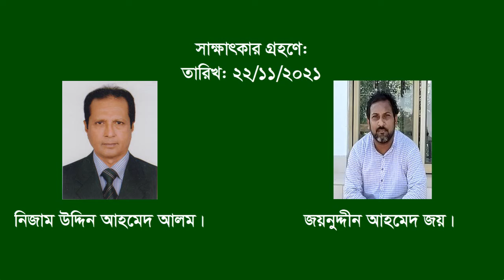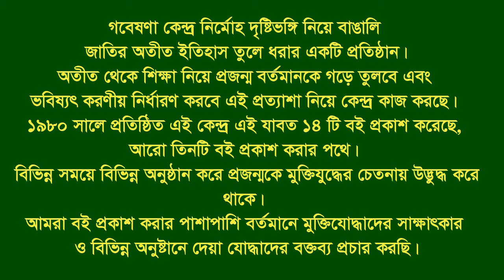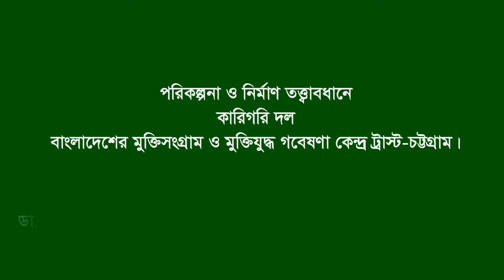Interview of S M Kamrul Hasan. Popadia. Boalkhali. CTG. War assistant.